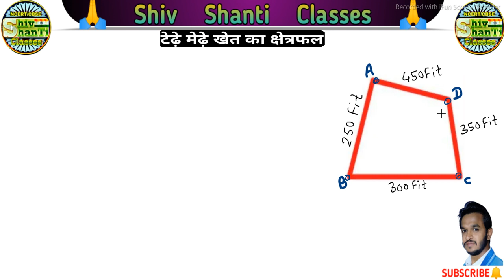khet ka kshetrafal kaise nikale | खेत का क्षेत्रफल कैसे निकालते हैं | khet ka area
घर / जमीन / खेत का क्षेत्रफल कैसे निकालें ||

About video:-
इस video में बताया गया है कि खेत या जमीन का क्षेत्रफल कैसे निकालते हैं?

kshetrafal kaise nikale
jamin kaise napa jata hai
khet ka kshetrafal
khet ka kshetraphal
khet ka kshetrafal kaise nikale
khet ka kshetrafal kaise nikalte hai
khet ka kshetraphal kaise nikale
khet ka area
khet ka area nikalne ka formula
khet ka area kaise nikala jata hai
jameen ka area kaise nikale
jameen ka area kaise nape
jameen ka area
jameen ka kshetrafal kaise nikale
jameen ka kshetrafal kaise nikalte hain
jameen ka kshetrafal nikalna
jameen ka kshetrafal kaise mapa jata hai
jameen ka kshetrafal kaise nikala jata hai

खेत का क्षेत्रफल
खेत का क्षेत्रफल कैसे जाने
खेत का क्षेत्रफल कैसे निकाले
खेत का क्षेत्रफल कैसे निकालते हैं
खेत का क्षेत्रफल निकालने का सूत्र
वर्गाकार खेत का क्षेत्रफल
टेढे़ मेढ़े खेत का क्षेत्रफल कैसे निकाले
जमीन का क्षेत्रफल
जमीन का क्षेत्रफल कैसे निकाले
घर का क्षेत्रफल कैसे निकाले

घर का area निकालना सीखें || vargfoot me area kaise nikale || Area nikalna सीखे||@Basic Knowledge

Maths Parivaar